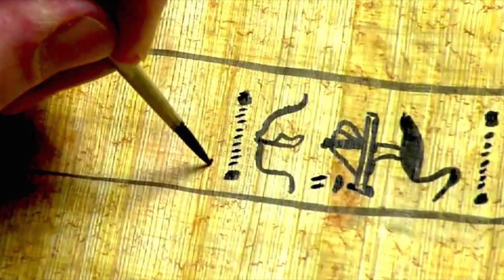SA the hieroglyph of protection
Antoine Gigal is giving us the explanation of the hieroglyph Sa of protection in Ancient Egypt. Link to this video
©®Text, Photos & collages ©®AntoineGigal-2018
                                          👇 MORE 👇
To get News, latest articles, next
    Tours,Master Classes , surprises and much more !

To get News, latest articles, next Tours, e-classes, surprises and much more !